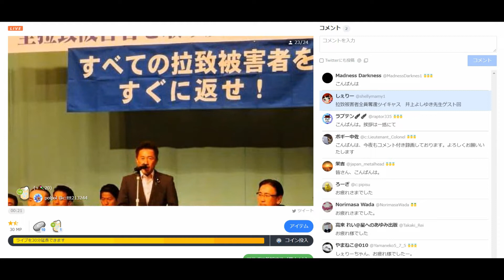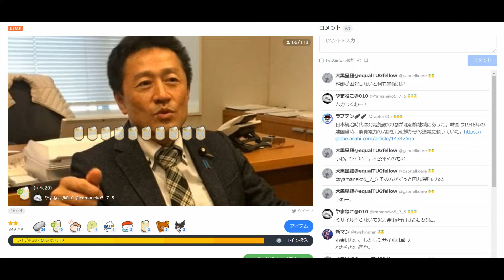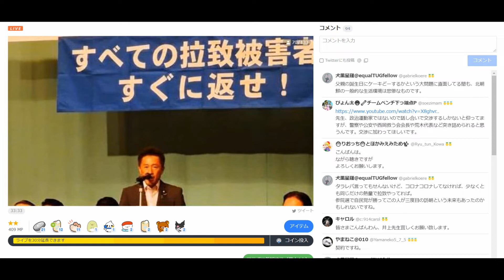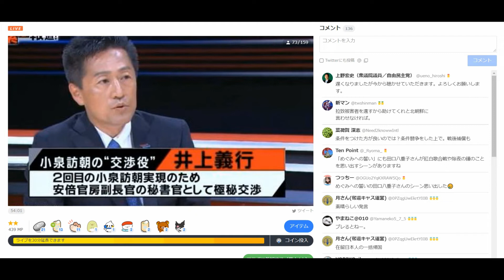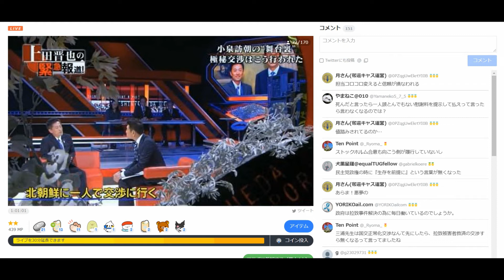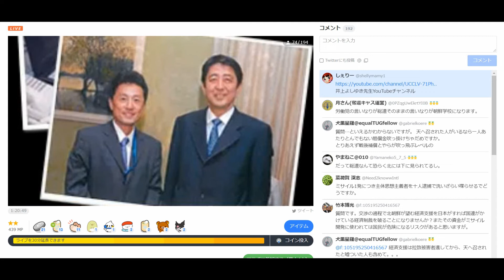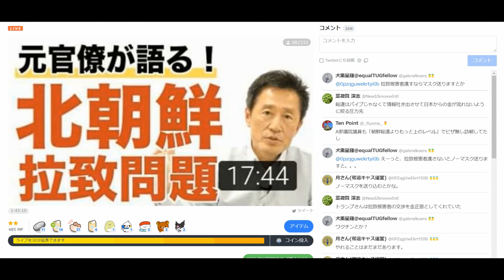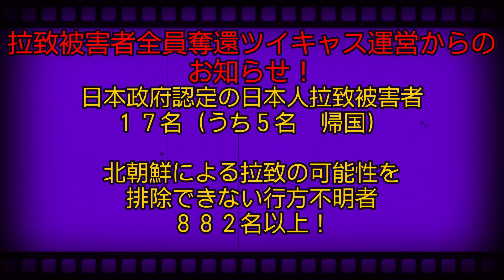拉致被害者全員奪還ツイキャス 2022年01月09日放送分 元参議院議員 井上 よしゆき 先生 コメント付き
出演者は、しぇりーさんです。本日のゲストは元参議院議員 井上 よしゆき 先生です。ぜひお聞きください。

来週０１月１６日の放送のゲストは統一日報にノースコリアンナイト寄稿連載中の「たんぽぽ」さんをお招きして放送予定です。北朝鮮からの脱北者の方です。脱北者の生の声を聞いてみましょう！次週日曜日も拉致被害者全員奪還キャスにお越しください。